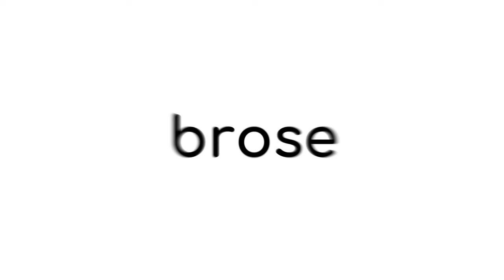ek robotics x brose | Optimierte Intralogistik dank automatisiertem Materialfluss mit FTS/AGV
Brose Fahrzeugteile SE & Co. KG ist ein internationaler Spezialist für mechatronische Automotive-Komponenten. Am Standort in Hallstadt optimieren 12 SMART MOVE Transportroboter im Drei-Schicht-Betrieb den Materialfluss, versorgen die Produktion per Groß- und Kleinladungsträgern, transportieren Fertigwaren und Leergut. Das Ergebnis: Gesteigerte Effizienz des Gesamtsystems, kurze Taktzeiten und hohe Transportleistung!

Entdecken Sie in unseren Case Reports das Potential unserer effizienten FTS-Lösungen und erfahren Sie, wie auch Sie Ihren Materialfluss optimieren können